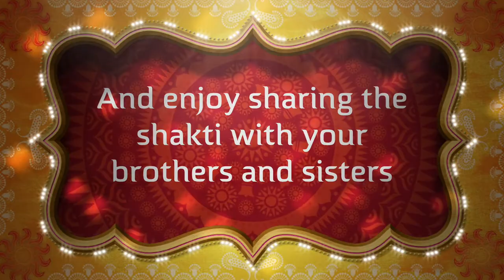11th to 18th May 2018 Meditation Retreat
The Spanish Meditation Society announces it's meditation retreat where we educate, entertain, and share the shakti we inherited from Gururaj Ananda Yogi. Come over and join us. Only 56 rooms available.